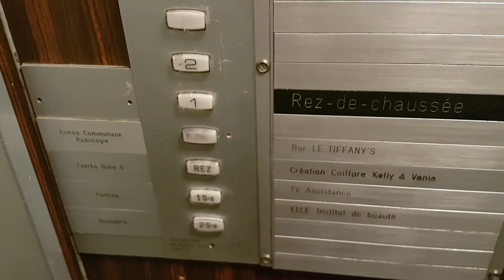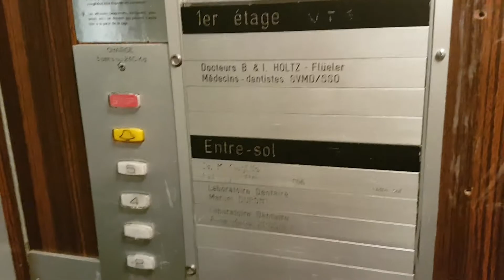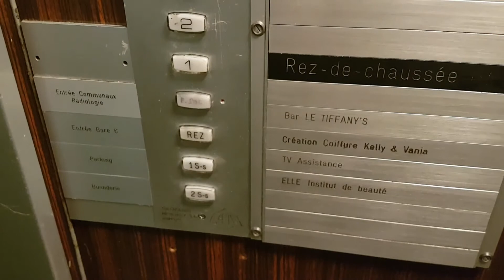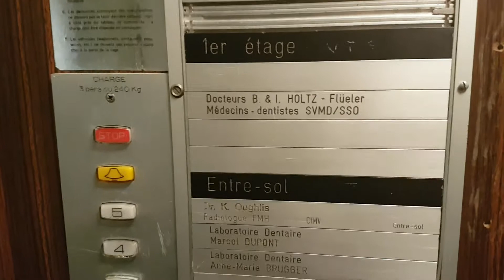Très joli ascenseur Menetrey des années 1970 situé à l'Avenue de la Gare, à Vevey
Constructeur : Menetrey

Année de construction : début des années 1970 (probablement entre 1971 et 1974)

Type : ascenseur de personnes dans un immeuble administratif, médical et résidentiel

Un très bel ascenseur Menetrey typique des années 1970. J'aime beaucoup le design des portes palières avec la vitre rectangulaire étroite allongée et la fameuse poignée métallique aplatie crantée, typique de ce constructeur. La cabine est particulière par le fait qu'elle est étroite mais très allongée et qu'elle possède deux entrées, une à chaque bout de la cabine. Les boutons sont des modèles Italian White en très bon état après 45 ans que je trouve très jolis et originaux par leur forme allongée ovale. La cabine est entièrement en bois vernis de couleur brune très sombre, je n'ai jamais vu une cabine Menetrey aussi foncée. La cabine est très réussie et élégante, c'est une chance qu'elle soit en aussi bon état. Sur le plan mécanique cet ascenseur est très rapide, il possède un moteur des années 1970 très sophistiqué pour l'époque avec un système de freinage progressif lors de l'arrêt à un étage. Cet ascenseur possède une cabine très stable qui vibre peu lors de la marche. Cet ascenseur est d'une grande qualité, il est très solide et toujours aussi efficace et fonctionnel après 45 ans. Un très bel ascenseur Menetrey des années 1970 dans un immeuble administratif de la même époque près de la gare de Vevey.

Vidéo filmée le 11 novembre 2020